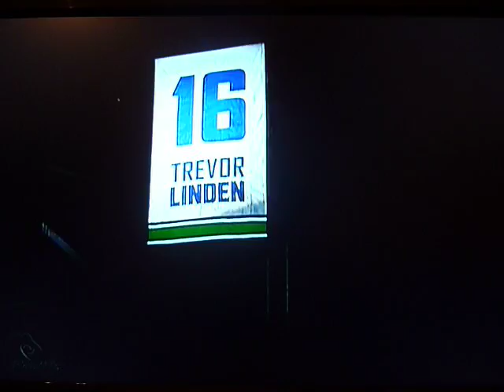Trevor Linden #16 Goes Up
Short Clip of Trevor Linden's #16 going up into the rafters in GM Place